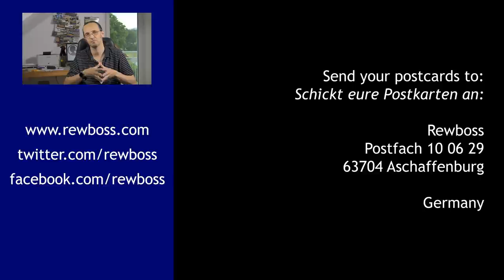The German ID card: (nearly) all you need to know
I now have a German ID card. What's it for, do you really have to carry with you all the time, and what do you do if you find one lying in the street?

Send letters and postcards to:

Rewboss
Postfach 10 06 29
63704 Aschaffenburg
Germany